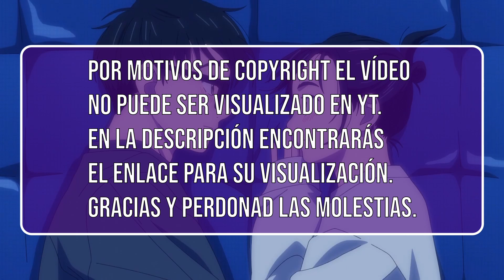INSOMNIACS AFTER SCHOOL | Escena de la playa | Fandub Español/Castellano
¡Hola! Hoy es un día especial, es mi cumpleaños y para celebrarlo os traigo un fandub muy especial que hice con un buen amigo. Es uno de los fandubs de Insomniacs after school que tengo pensado subir. Pasaros por el canal de NotYourDubs tiene fandubs muy buenos y con mucho curro detrás. Esperamos que os guste. ¡Un saludo! 😊

⭐Cast (por orden de aparición)
      ▶ Isaki -  Una servidora
      ▶ Ganta - @notyourdub

      ▶Una servidora
⭐Equipo de grabación y edición
     - Micrófono: RODE NT1-A
    - Tarjeta de sonido: FOCUSRITE SCARLETT SOLO 3RD GEN
    -  Edición de audio: Adobe Audition PRO (última actualización)
    - Edición de vídeo: Adobe Premiere PRO (última actualización)
    - Miniatura: Adobe Photoshop PRO (última actualización)
⭐¿Dónde puedes seguirme?